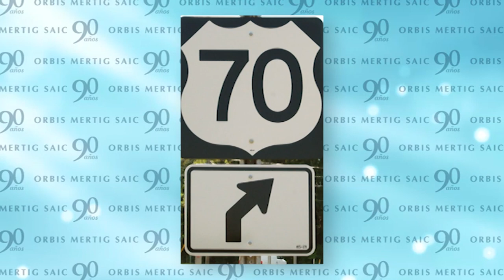Orbis 90 Años//Years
Animaciones para pantallas de gran tamaño.
Edición y masterizado del mismo en HD.
Evento Orbis 90 años.

Hipódromo de San Isidro, Salón Tattersal

Animations for large display.
Editing and mastering in HD.
90 years Orbis event.

San Isidro Hippodrome. Tattersal salon.